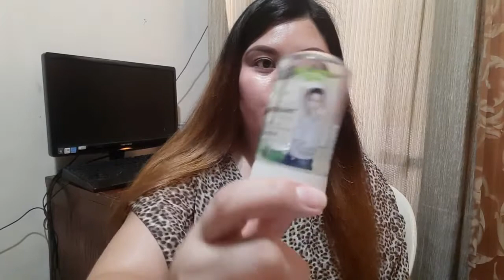DAILY SKIN CARE CAN'T LEAVE OUT|HYGENE CARE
*I am not a skin specialist or esthetician.  My videos are not meant to give advice but purely to share my own experience and to entertain.  I do not give individual skincare advice.*

I am FAYE.  I make videos in several main categories. Mainly mature BEAUTY & SKINCARE, HOME RECIPES ,FAMILY and TRAVEL.
Skincare & Beauty - ; anti-aging skincare; simple & quick makeup tips; natural makeup looks; beauty product reviews; hauls
Home Recipe- Easy daily cooking
Family -presented with my blogs; digital art and illustrations
Travel - travel vlogs; food vlogs; shopping trips

As a small YouTube creator, I appreciate each and every subscriber.

I use Phone.  Edit with phone.